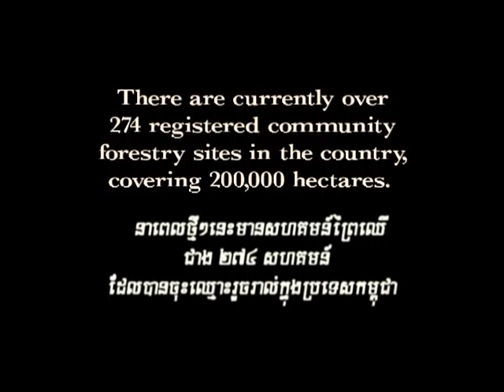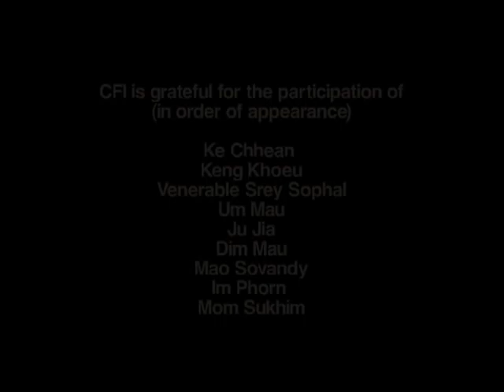Cambodia's Forest Steward!!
This is the interview Cambodia's Forest Steward with Mark Poffenberger
Executive Director
Community Forestry International (CFI)
Cambodia.